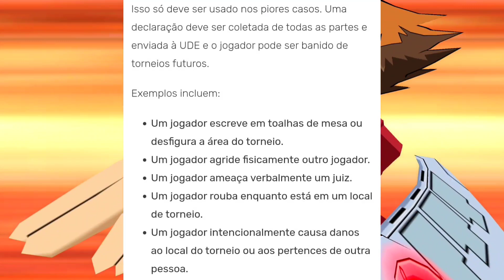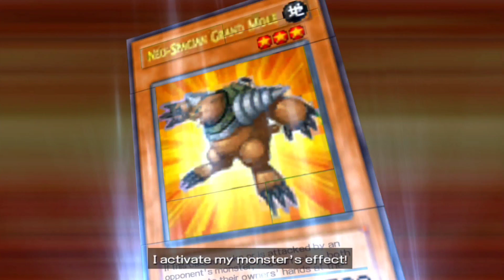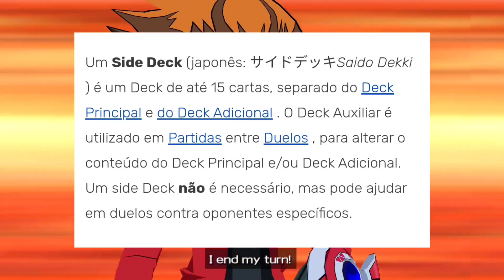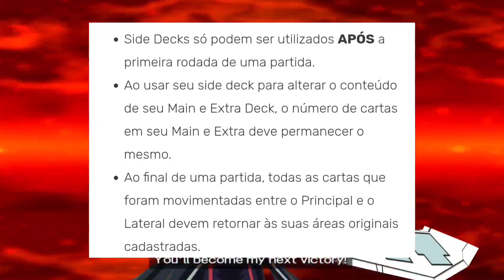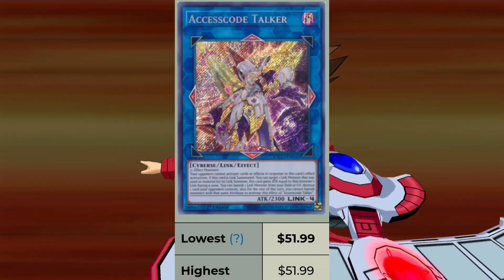DUELISTAS ROUBANDO CARTAS EM TORNEIOS - CRÔNICAS DOS DUELISTAS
Opa Duelistas aqui é o Joey e no vídeo de hoje trago um novo crônicas dos Duelistas onde vou contar a história de dois jogadores de Yu-gi-oh! que foram presos por roubar cartas no torneio de Yu-gi-oh! de Pasadena.